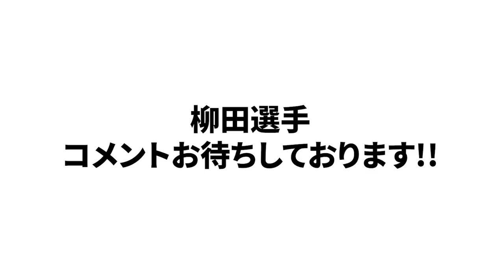【今年は〇〇なことはするな!!】ソフトバンク柳田の驚愕のホームランを受け、誰が打撃タイトルを獲るか語りました！